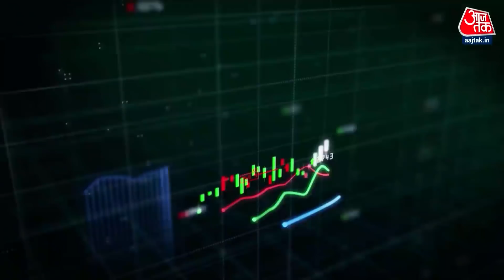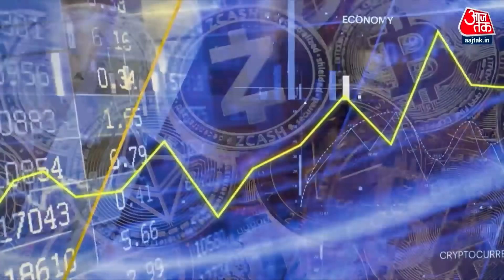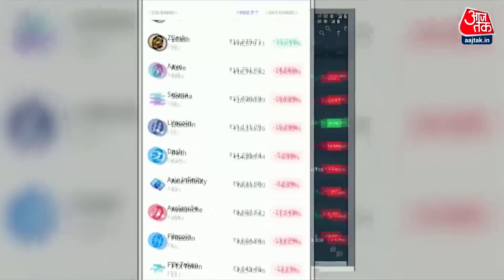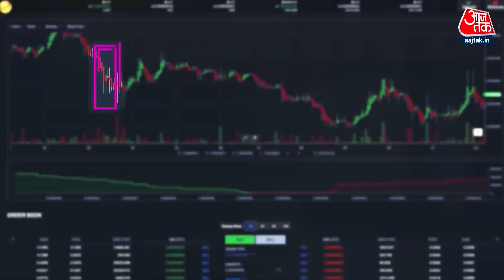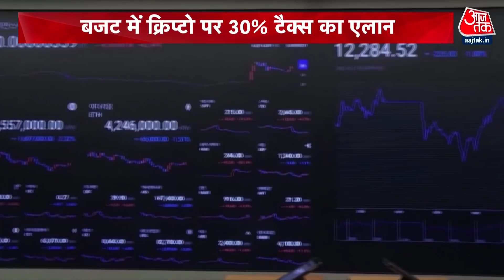Crypto Currency को आखिर इतनी अहमियत क्यों? | DasTak | Budget 2022 | Latest News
Budget 2022 : वित्त मंत्री निर्मला सीतारमण ने आज अपना चौथा बजट पेश किया. बजट में अलग-अलग सेक्टरों के लिए कई घोषणाएं की गई. लेकिन आम आदमी की जेब पर किस चीज का बोझ बढ़ने जा रहा है और किससे उसे राहत मिलेगी. टैक्स से राहत के 'अमृत' की खोज जारी है!